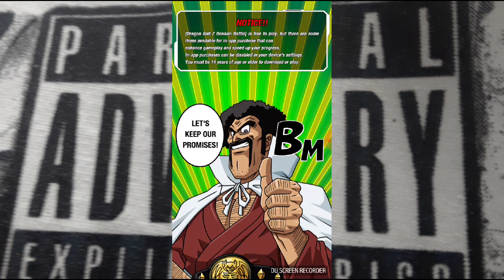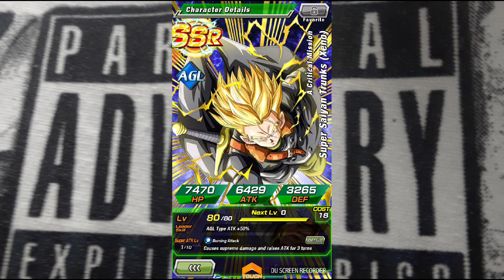Dragon Ball Z dokkan battle